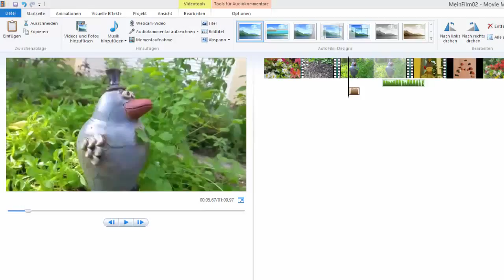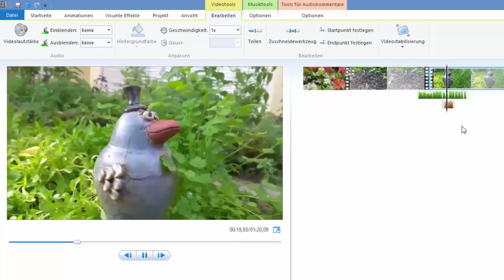12. Geschwindigkeit und Dauer von Filmteilen - Windows Movie Maker 16.4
Ich erkläre in diesem Video wie man beim Movie Maker 16.14 die Geschwindigkeit und Dauer von Teilen eines Videos festlegen kann.